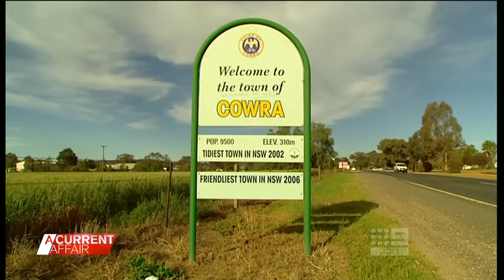Tracy Grimshaw's farewell special: The host's most memorable stories | A Current Affair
| As the host of A Current Affair for 17 years, Tracy Grimshaw has become one of the most dependable and trusted faces on Australian TV. As she prepares to embark on her next chapter, we look back at some of her most memorable stories.